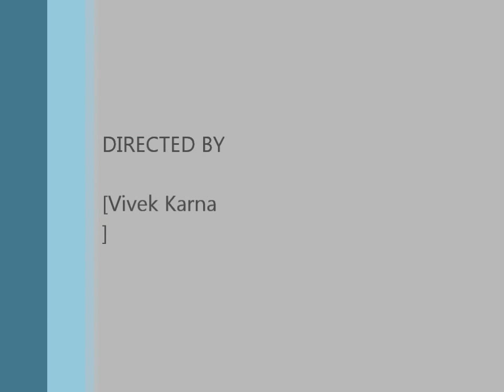Easily understanding of rubik's cube ...........step wise solution...to solve it Part 1